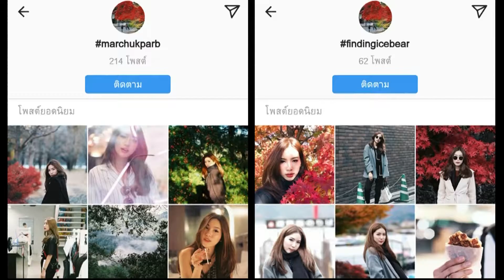Room Service News 141260 : มาร์ช เผยที่มาของ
ก่อนหน้านี้ มาร์ช จุฑาวุฒิ และ จูน ธัญชนก ที่ควงคู่บินลัดฟ้าไปสัมผัสอากาศหนาวไกลถึงแดนปลาดิบ และสร้างความโรแมนติดด้วยการไปดูใบไม้เปลี่ยนสี แต่ที่ชาวเน็ตพากันอิจฉาเพราะทั้งคู่ตั้งชื่อ แฮทแท็ก น่ารักๆ ว่า findingicebear เป็นสัญลักษณ์สำหรับทริปนี้